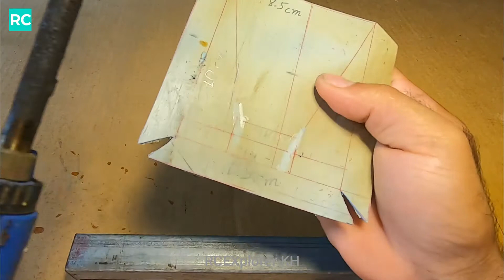Rc Tractor Diy Fenders And Roof| Rc Tractor Mini Part-04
Rc Tractor Diy Fenders And Roof For Rc Tractor